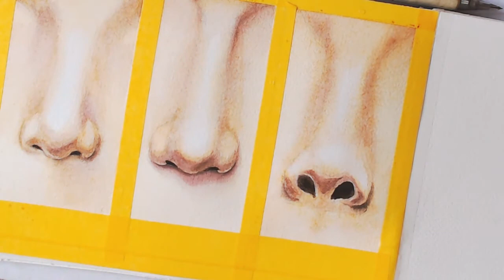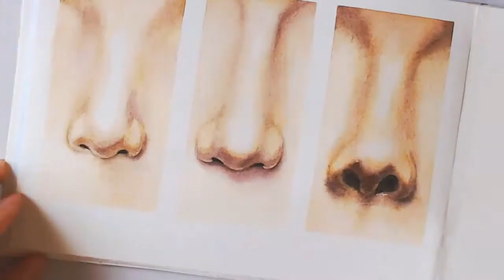X. Li's watercolor study on NOSES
Title:   Watercolor study on NOSES
Media:  Watercolor
Dimension: 110mm*53mm*12p
Art supplies: Baohong™ 100% cotton watercolor paper (300GSM, cold press), Art Secret™ 40-rt (#1), all sorts of artist grade paints in a regular plastic palette